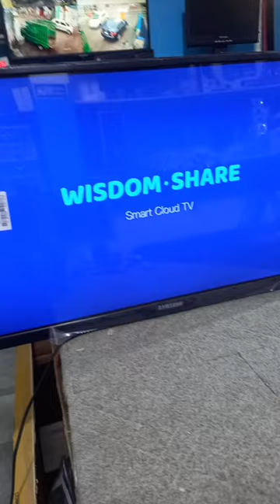32" Led Tv New Software &New Stock NM TECH satellite NM TECH